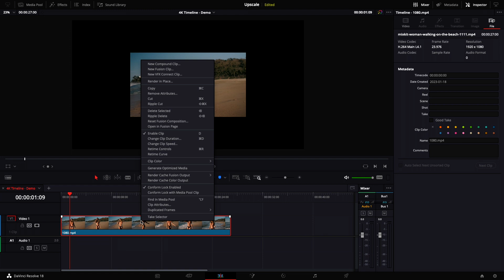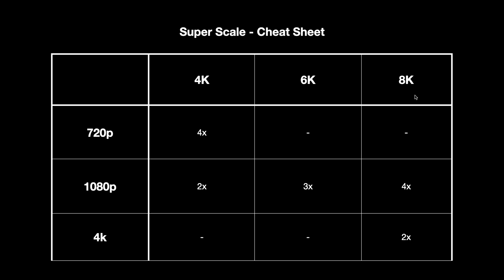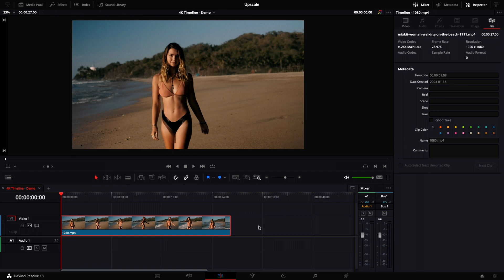How to upscale to 4K or 8K // DaVinci Resolve Tutorial. Super Scale explained with examples!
Learn how to take your footage to the next level with this comprehensive Davinci Resolve Studio tutorial on upscaling 1080p to 4K or 8K! Discover the power of the Super Scale feature and see it in action with real-world examples. Upgrade your video production skills and take your footage to new heights.

🙋‍♂️My name is  @TudorBaba and I'm a DaVinci Resolve certified user. If you watch this, I want to know you. Go to the comments and say Hi!

Need an extra plugin for Resolve? I have some discounts for you:
2.

⭐Continue learning:
Character introduction / Freeze frame effect

0:00 Upscaling in Resolve
0:21 Digital zoom
1:27 Super scale to 4K
3:16 Super scale to 8K
3:58 Upscaling comparison

My Gear:
- Apple M1 MacBook Air
- DaVinci Resolve Studio
- DaVinci Resolve Speed Editor Keyboard
- Shure MV7 USB microphone
- Apple AirPods 2 headphones
- Synology NAS 1920+